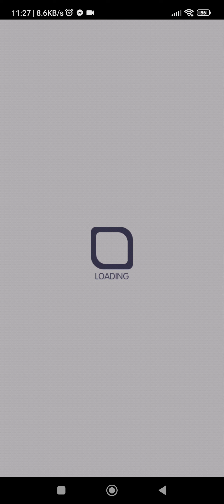Blessing Fever -Coin-biting Golden Toad- [Spectre]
should've posted earlier but seems everyone uses Dante + Valentine ver. Scorpio comp by Lawrence more